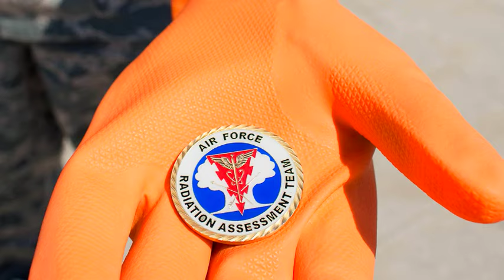4B0 Bioenvironmental Engineering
To make sure that Airmen are safe wherever they work, Bioenvironmental Engineering Technicians evaluate workplace hazards, ranging from noise to radiation exposure.